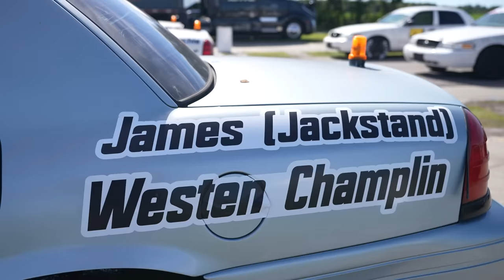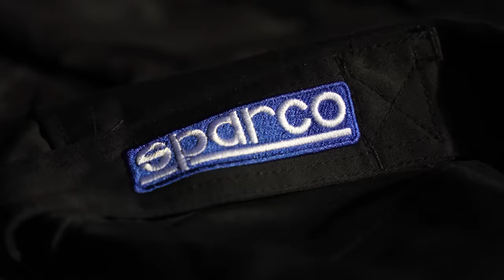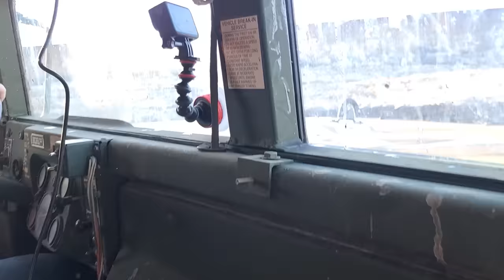Testing How Tough Our Military Humvee is......